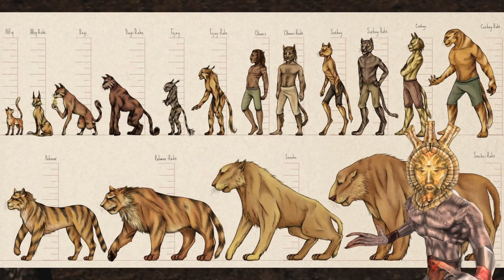Dagoth Ur on Werewolves (Spooktober Special)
The Elder Scrolls Werewolves and other werebeasts broken down by Dagoth Ur for Spooktober. You can find many across Skyrim, Morrowind and Oblivion, and other games. Being a werewolf is a feat given by the Daedric Prince Hircine, who is considered to be one of the weakest Daedric Princes.

00:00 Intro
00:12 Lore
00:56 Werewolf Lord
01:41 Man-Beast
02:14 Werewolf Behemoth
02:50 Werewolves
03:35 Werebats
03:53 Werevultures
04:51 Werebears
05:21 Werecrocodiles
06:06 Wereboars
06:30 Werelions
06:58 Weresharks
07:23 Hircine vs Sheogorath
07:39 Outro